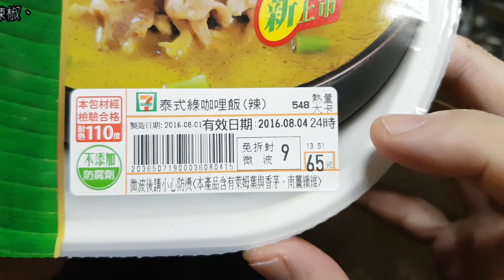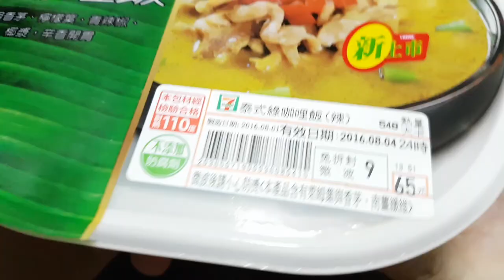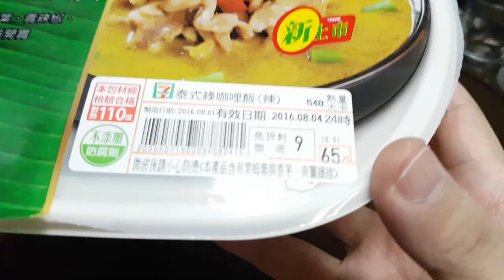2016-08-01_23-21-24_GreenCurryRice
原抬頭：7-10 泰式綠咖哩飯 7-11 Thai Green Curry 即食 微波食品
原上傳日：
原資訊欄內容：